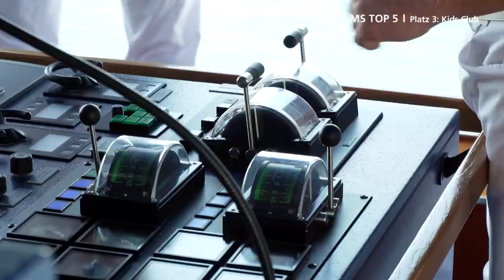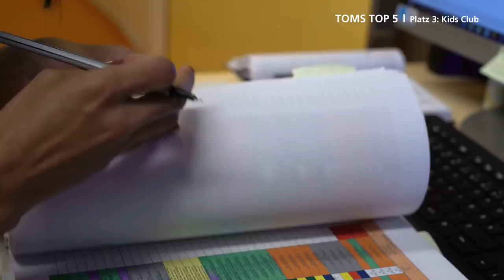Prime Time Magazin #247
Die besten Geschichten im Talk: Tom Ahrendt präsentiert uns heute seine persönliche Top 5 der Lieblingsplätze an Bord. Viel Spaß!